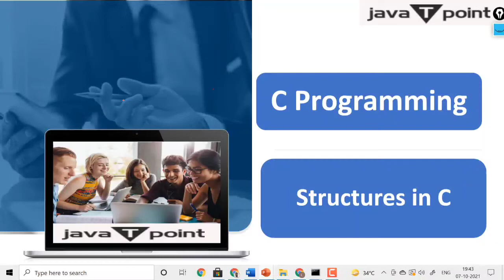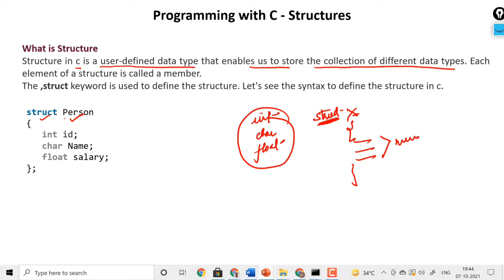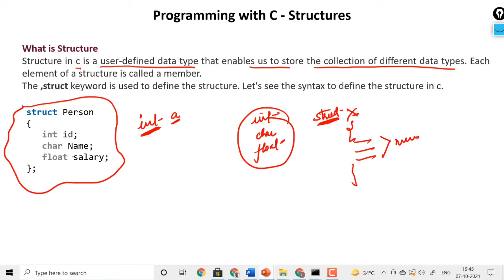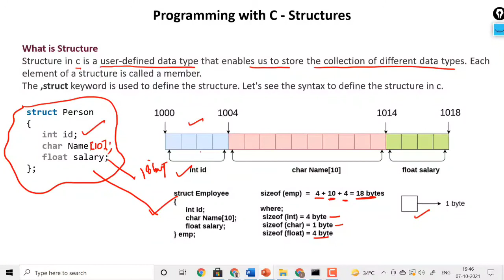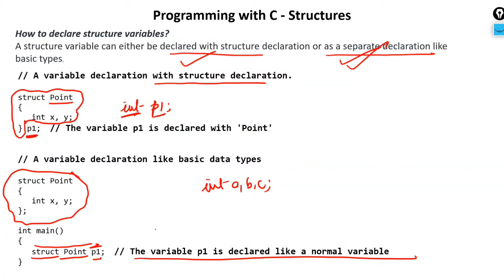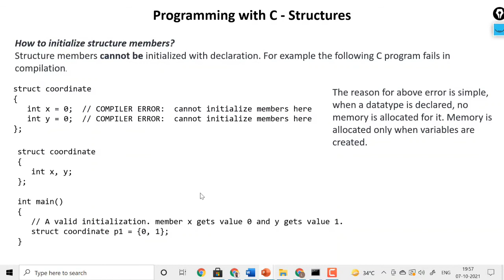Structures in C (Hindi Lecture)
Structure in C in Hindi, Variable of Structure